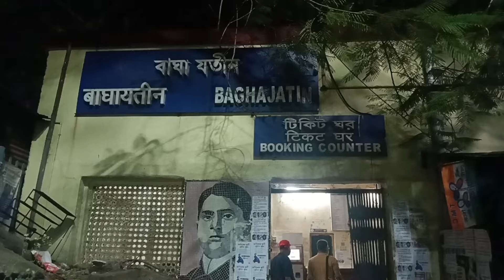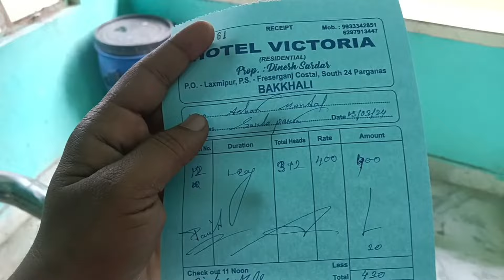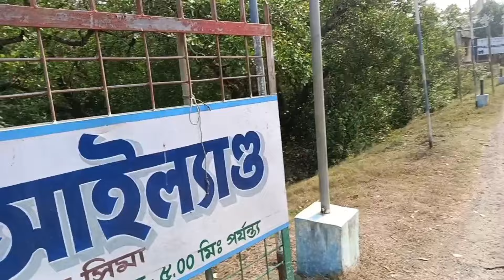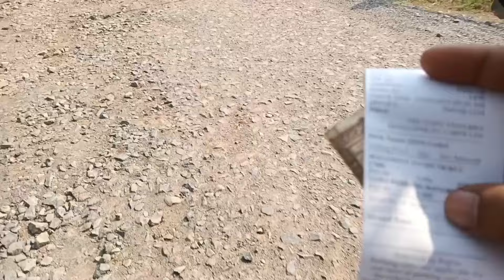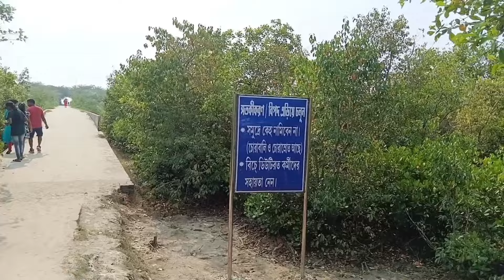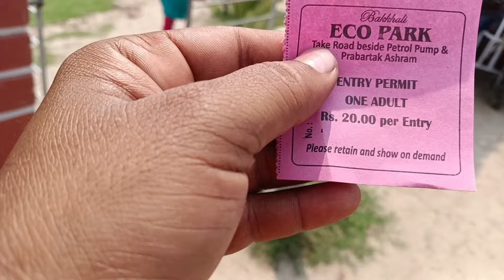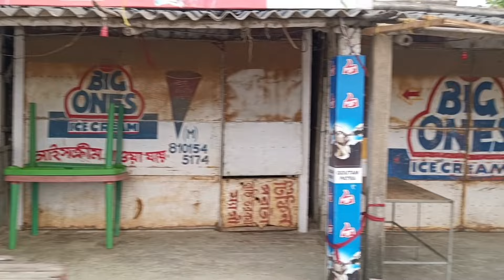বকখালি ভ্রমণ 2024 ।। BAKKHALI TOUR GUIDE ।।বকখালি টুর গাইড।। BAKKHALI VROMON 2024।।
🗣️  hellow বন্ধুরা এই ভিডিওটিতে বক্ষালী ভ্রমণের সম্পূর্ণ তথ্য তুলেধরা হয়েছে।আপনারা কিভাবে যাবেন,কোথায় থাকবেন, কোথায় খাবেন,খরচ কত হবে,কি কি দেখতে পাবেন সবই আমি বলেছি।ভিডিওটি যদি আপনাদের একটুও কাজেলাগে তাহলে আমার পরিশ্রম সার্থক হয়েছে বলে মনে করবো।

🎬  আমার চ্যানেলের আরও ভিডিও নিচের লিঙ্ক গুলোতে একবার ক্লিক করে দেখে নিতে পারেন 👇